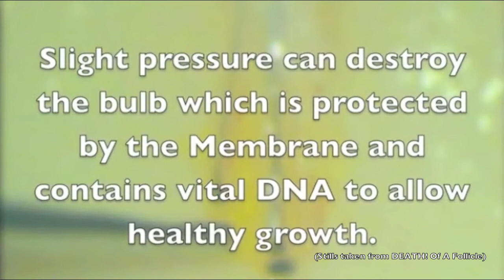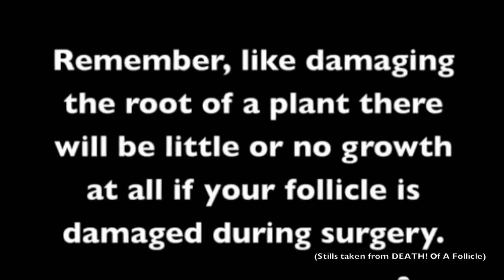Hair follicle splitting debunked: Does Dr Gho Split a Follicle?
Please show how this is possible with a real follicle! Remember, like damaging the root of a plant there will be little or no growth at all if your follicle is damaged during surgery.